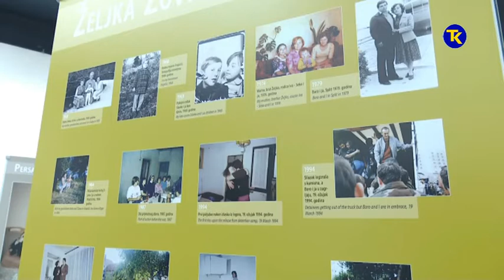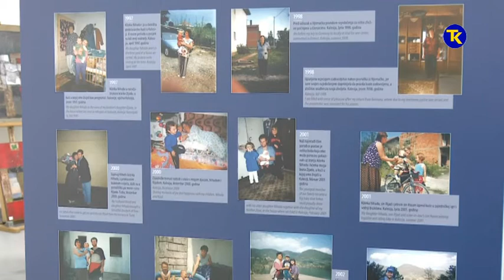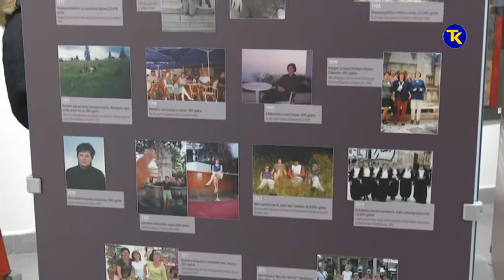GODISNJICA SNAGA ZENE 13 3 2019